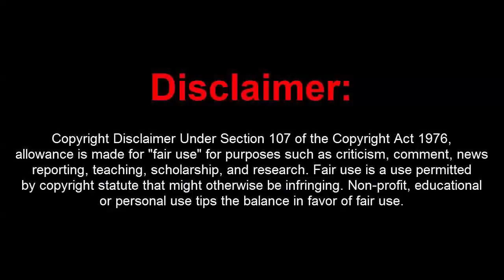GTA 5 Online 1.41 Unlimited Money Drop Hack + RP Loop(Undetected)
[DOWNLOADS]

STEAM VERSION && SOCIAL CLUB VERSION:
**Mod Menu:

How to install:
1. Extract Files To Desktop
2. Drag The 2 Files Into Your GTA 5 Directory Folder
3. Go Into An Online Or Private Session
4. Press (*) On Your Keyboard To Open Up The Menu!
5. You're Done!

[CREATOR: ]

Controls:
* = OPEN

[MUSIC]